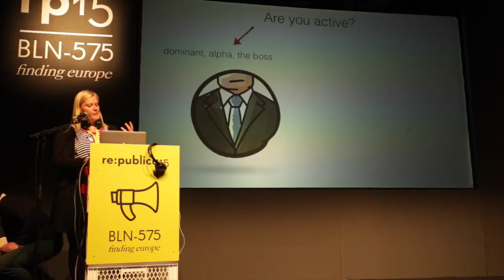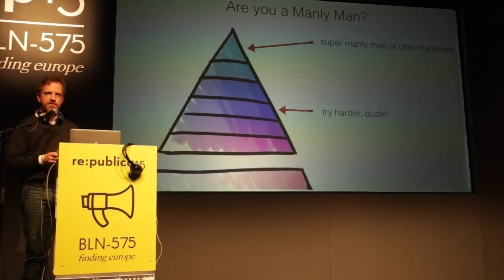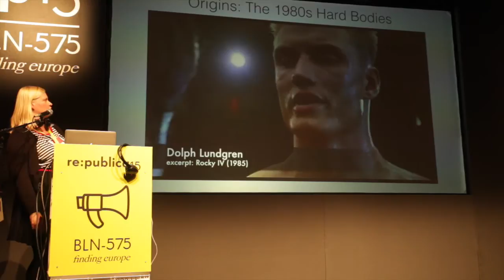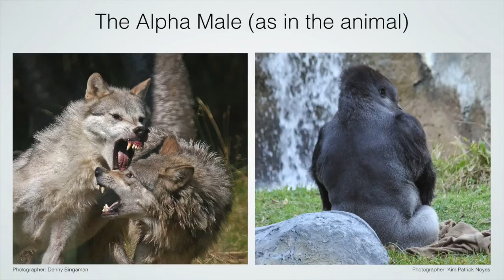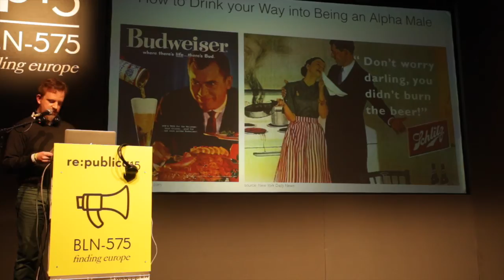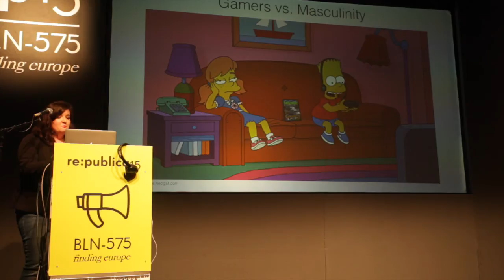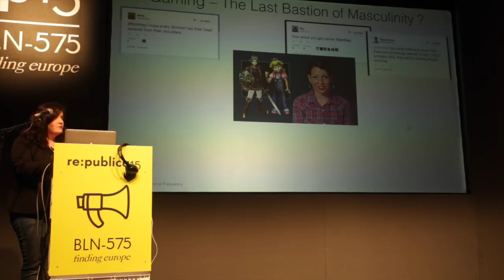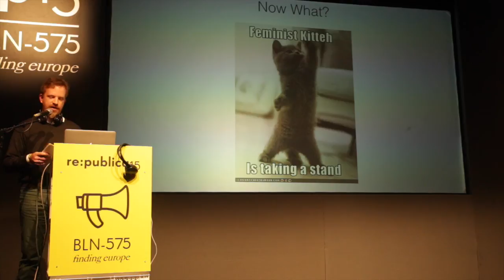re:publica 2015 Walk Like A Man, Talk Like A Man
re:publica 2015 (rp15) talk about current standards in masculinity in media, games and film

presentation: Rae Grimm, Rochus Wolff, Beatrice Behn